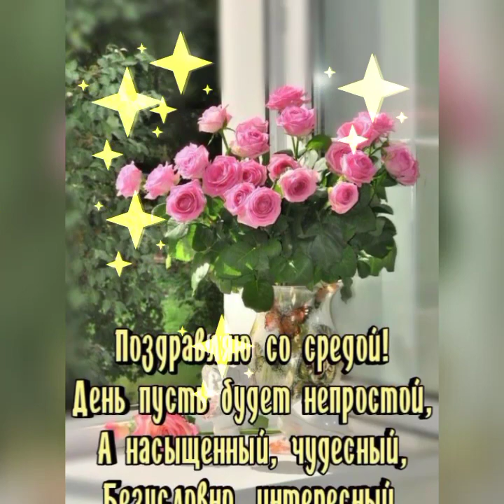Друзья мои,с добрым утром, счастливого дня☕🍰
Песня Здравствуйте, здравствуйте гости,в исп.Виктора Королёва.
музыка и слова О.Пахомова.